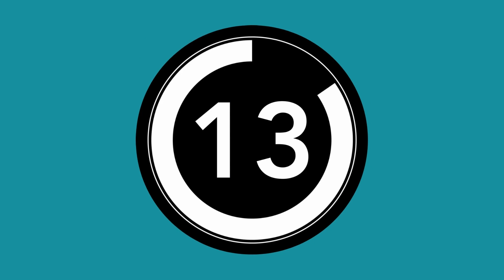What's Your Story Intro Video